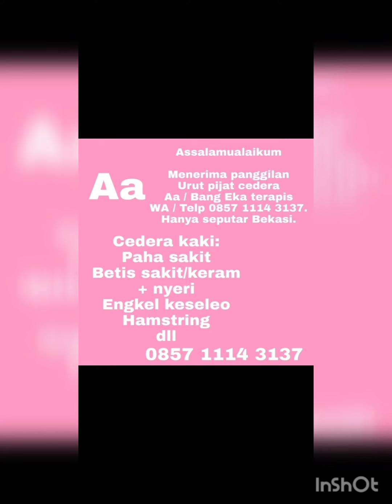Aa urut pijat cedera Bekasi dan terapi pengobatan. 0857 1114 3137. "ga bisa angkat gayung".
Assalamualaikum

Aa urut pijat cedera dan terapi pengobatan bekasi
Menerima:

KESELEO
Sakit kaku seluruh BADAN
Sakit Lutut
Pinggang kecetit
Punggung kecetit
Salah bantal
Sakit komplikasi yang pengaruh ke Sakit fisik
Dll

Tidak menerima urut pijat santai seluruh badan.

Panggilan Hanya seputar wilayah Bekasi.

Menerima kerja sama dengan:

Sport center, Gym, kolam renang, Warung rumahan, Spa, Salon, Barber Shop, dll.

Aa tidak terima di rumah, tapi kalo ada yang dekat rumah dan darurat silahkan aja datang ke
Alamat:

  The palm, blok C9 no 18, tambun Utara.

(Harap buat janji kalo mau kerumah, karena aa setiap hari keluar rumah untuk sesi terapi urut cedera).